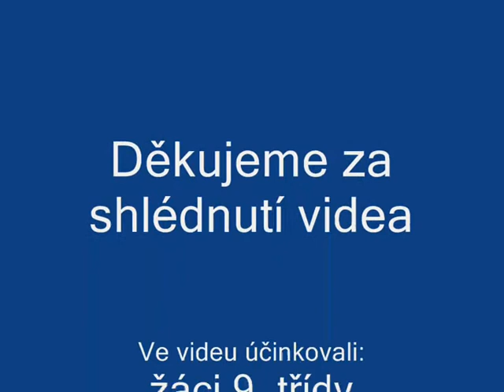Školní akdademie - Ostrožská Lhota 2007